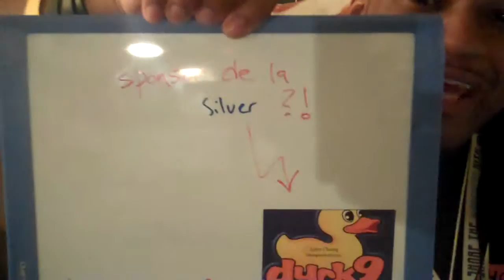Setting up South by Southwest